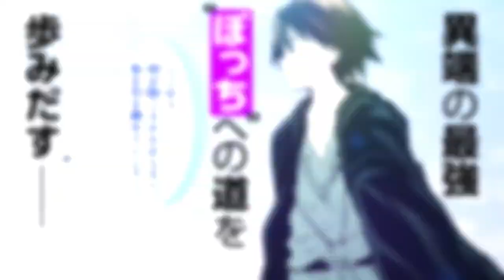Loner Life in Another World Announces Anime Adaptation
Loner Life in Another World series is getting an anime adaptation as announced earlier with an announcement video. Shuichiro Umeda is voicing the protagonist, Haruka. The premiere date has been set for 2024.